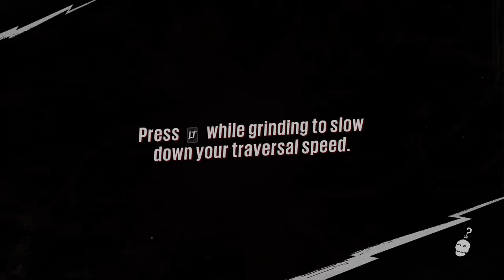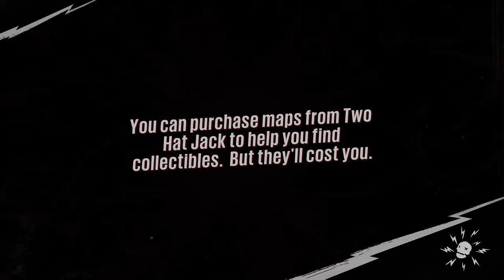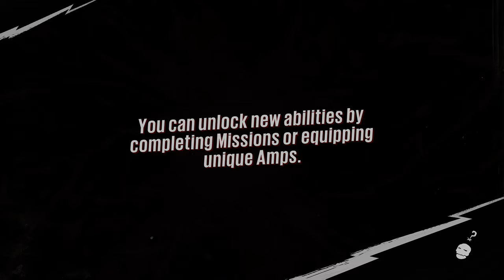Sunset Overdrive Gameplay storymode